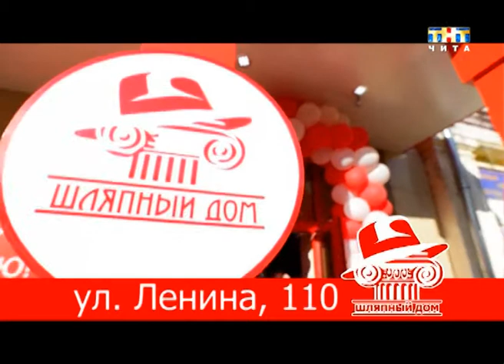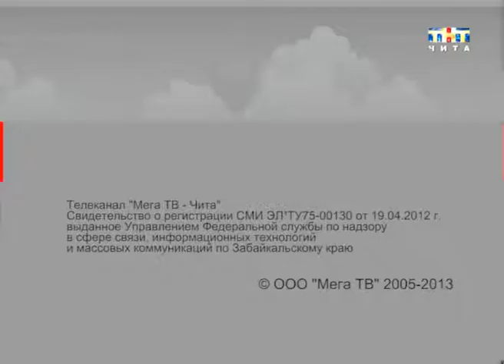погода на 08 11 13